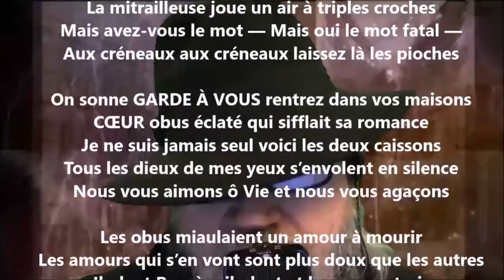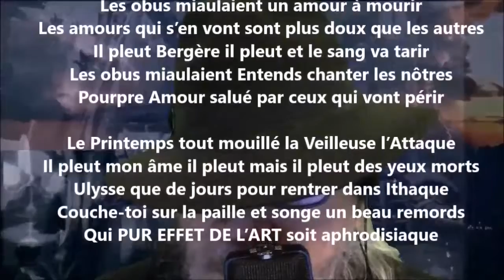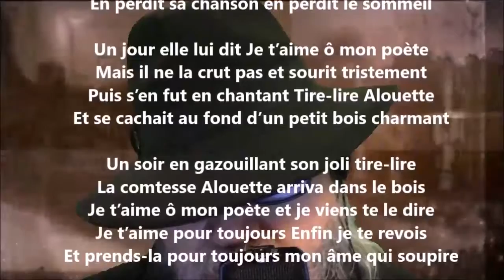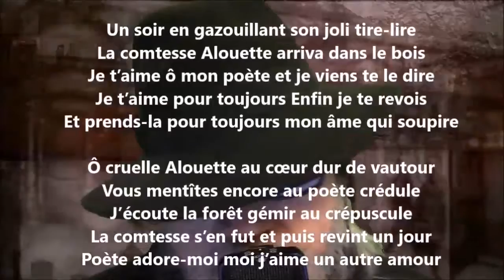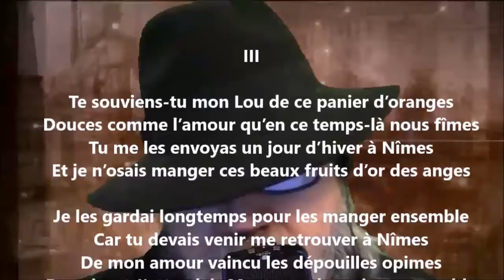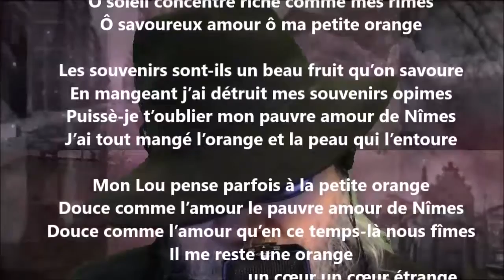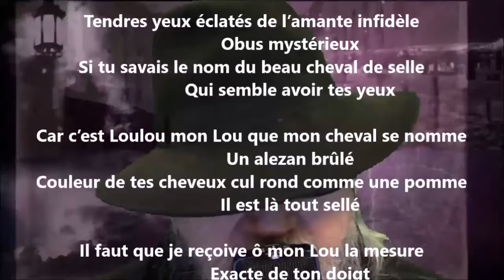Le ciel est étoilé - Guillaume Apollinaire lu par Yvon Jean